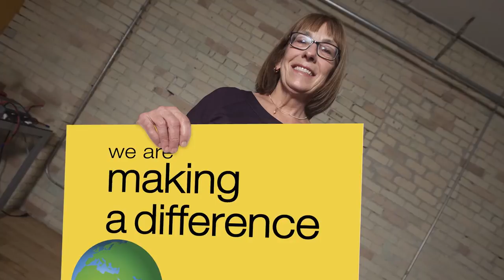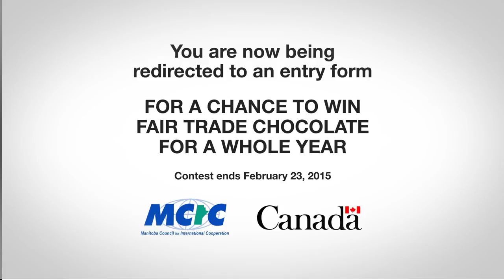Janet Jamieson: Red River College, Science of Early Child Development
The early years have a profound impact on your lifelong health and wellbeing. Janet Jamieson, the project lead and co-creator of the Science of Early Child Development (SECD), explains how this extraordinary international tool helps share emerging science about early brain development by using three online living textbooks, which are accessed around the world.

To learn more about International Development Week and view more videos of Manitobans making a difference, please

To enter a contest to win Fair Trade chocolate for a whole year